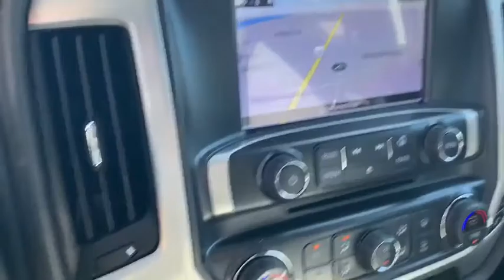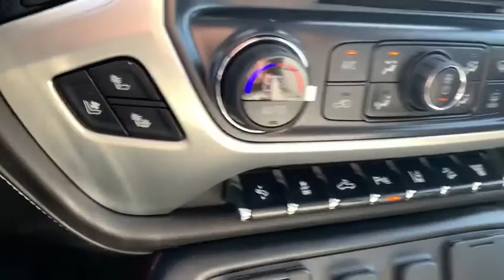2019 GMC Sierra 2500HD Tappahannock, Richmond, Mechanicsville, King William, Warsaw, VA 8379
2019 GMC Sierra 2500HD available in Tappahannock, Virginia at Bareford Buick GMC. Servicing the Richmond, Mechanicsville, King William, Warsaw, VA area.
2019 GMC Sierra 2500HD SLT - Stock#: 8379 - VIN#: 1GT12REY7KF228109